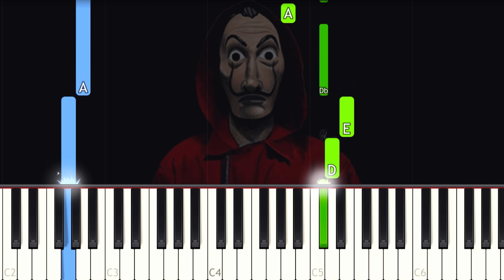La Casa de Papel - My Life is Going On - EASY Piano tutorial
Learn how to play My Life Is going On from la Casa de Papel on piano with this Synthesia easy piano tutorial! Enjoy! :)